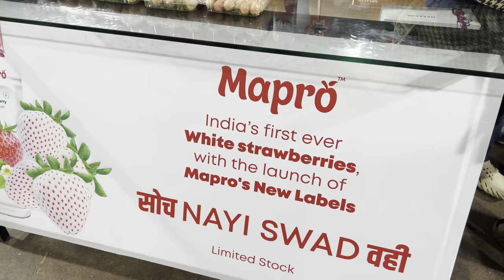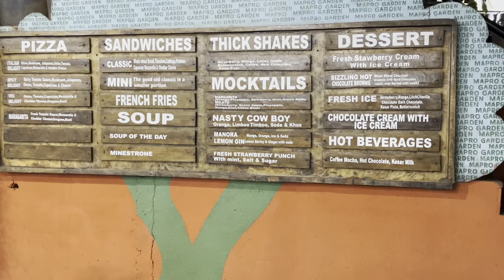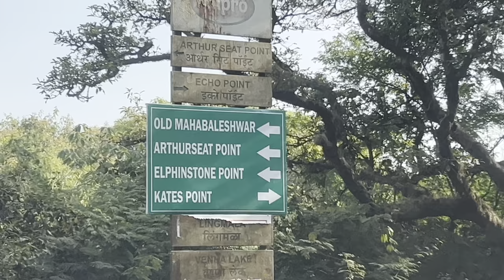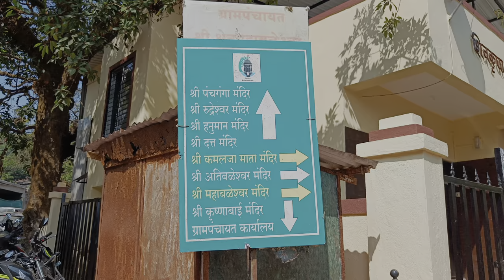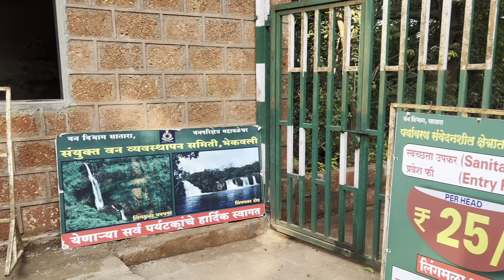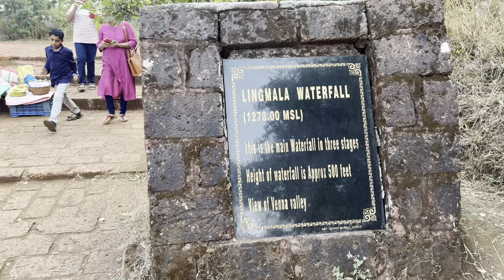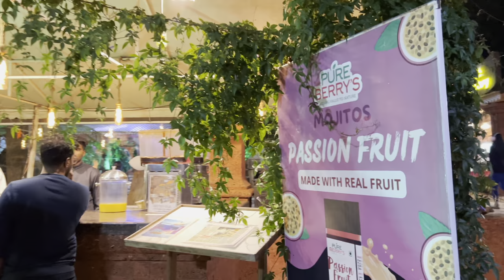Mahabaleshwar - Road Trip, Food, Places to Visit Hill station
Mahabaleshwar trip is the best road trip to travel near mumbai. Mahabaleshwar is a very popular hill station in Maharashtra. We took a roadtrip from Mumbai to Mahabaleshwar and it took us approximately 6 hours to reach there. Mahabaleshwar has many iconic spots. Some of which we visited were Vennalake, Lingmala Waterfall, Mahabaleshwar temple, Mapro Garden, Cheese Factory, Elephant's Head point, Kates point, Echo point and Parsi point. These Top 10 points or places can be visit in Mahabaleshwar in one (1) or two (2) days, if there is no traffic. And I think Winter and Monsoon is the best time to visit Mahabaleshwar. Don't forget to visit a strawberry farm and pluck some strawberries in Mahabaleshwar.

Planning a weekend trip to Mahabaleshwar, the best hill station in Maharashtra? Look no further! In this video, we'll take you on a thrilling road trip to Mahabaleshwar, showcasing the top places to visit, delicious food, and exciting things to do. From the breathtaking views of Kate's Point to the majestic Pratapgarh Fort, we'll cover it all. We'll also take you to the stunning Lingmala Waterfall, Mapro Garden, and Venna Lake, giving you a glimpse into the natural beauty of this hill station. Whether you're looking for adventure, relaxation, or just a quick getaway from the city, Mahabaleshwar has something for everyone. So, sit back, relax, and get ready to plan your perfect trip to Mahabaleshwar!